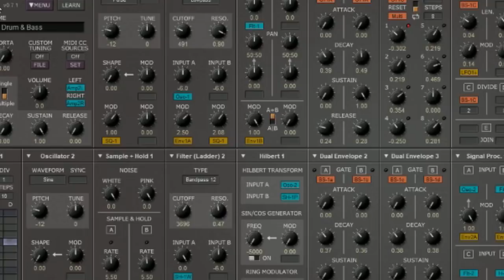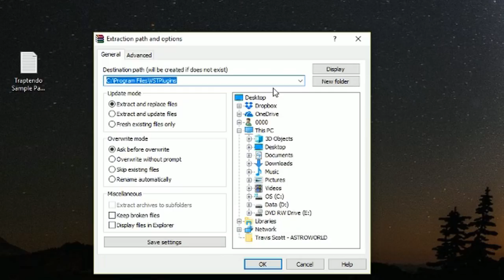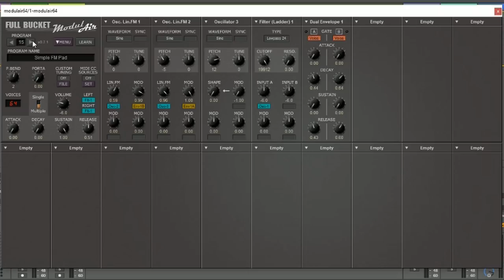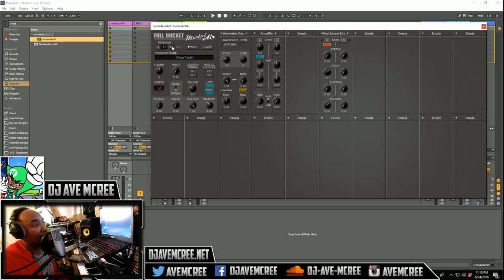Free Download Friday | Full Bucket Music ModulAir Plugin | Win/Mac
A video about Full Rocket Music free ModulAir Plugin. It works for both Windows and MacOSX. It's a beta version so please don't expect it to be perfect yet. It comes with 32 presets to use. Please let me know if you enjoyed it.

Please support this channel if you enjoy videos like this!!!
Use the code TRAPCAMP and get 10% off
ElectraX presets, Gross beat presets, Dune 2 presets, drum kits, and more!

Sign up to our mailing list get over 100 presets and drum kits for free (opt-out any time you feel like it.)

 ableton live vst plugins